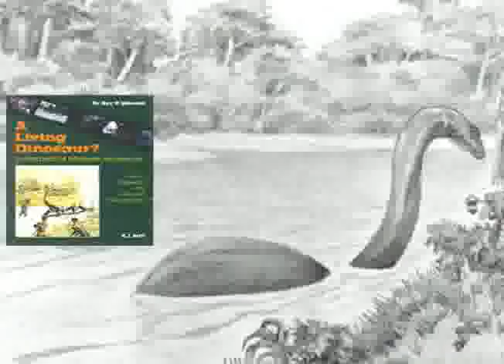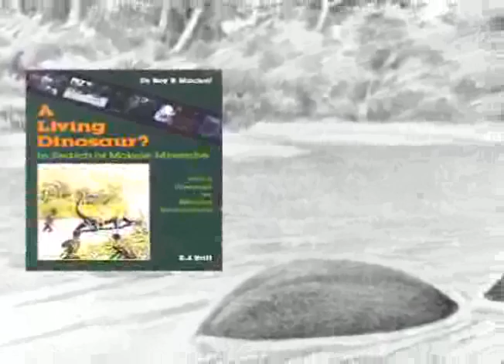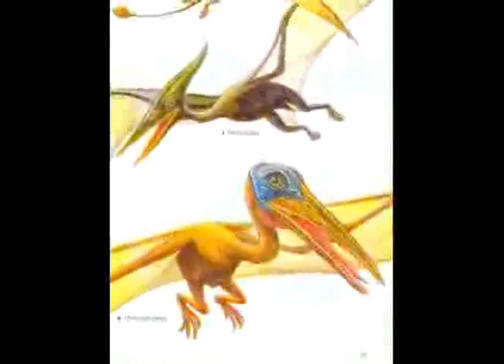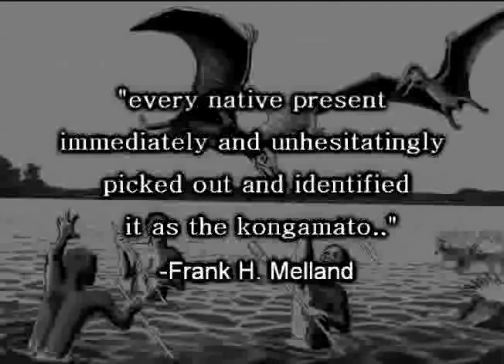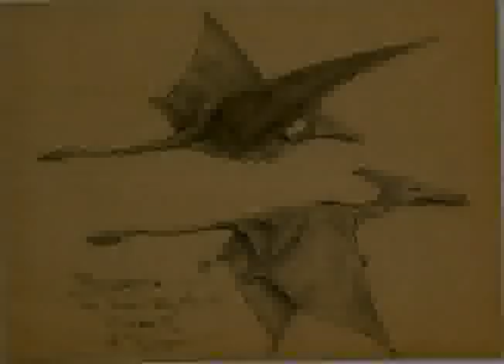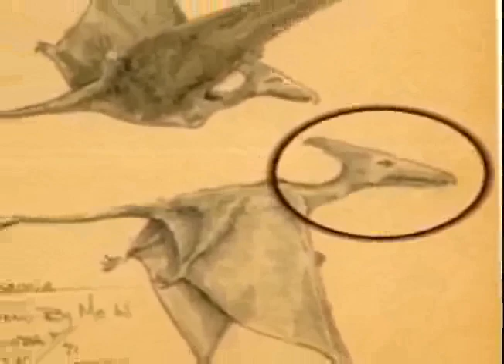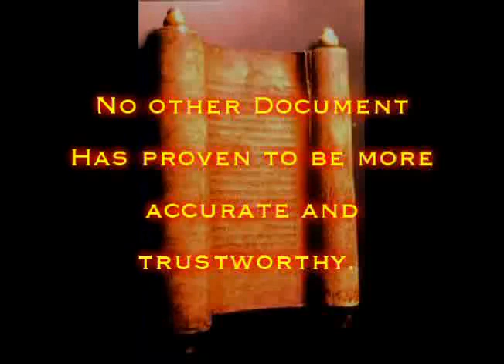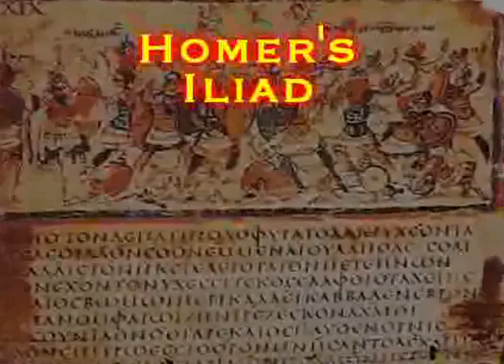Pt.4 Forbidden History: Dinosaurs and the Bible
Forbidden History: Dinosaurs and the Bible takes you on a journey to discover the evidence that dinosaurs and man have always existed together.  You will be shown historical and physical evidence that man and dinosaurs have always existed together.  You will also see evidence that there may even be a few very rare living dinosaurs alive today.  You will also learn of the over 30 references to dinosaurs in the historical record of the Bible.  for more detailed information on the subject as well.